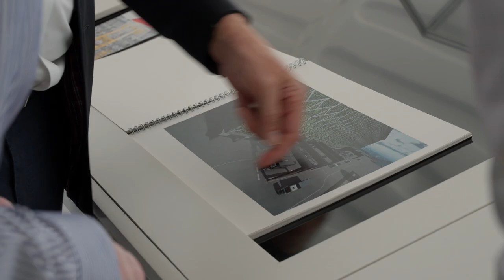The Construction of the Jebel Ali Port | Meet Tim Noble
The former Director of Construction of the Jebel Ali Port, Tim Noble recently visited the port for the first time in over 30 years. Tim shared the tremendous journey of the port development from its beginnings as a small village surrounded by desert to the biggest seaport in the Middle East.